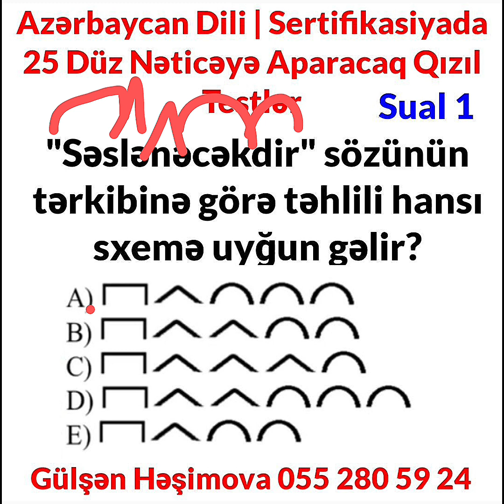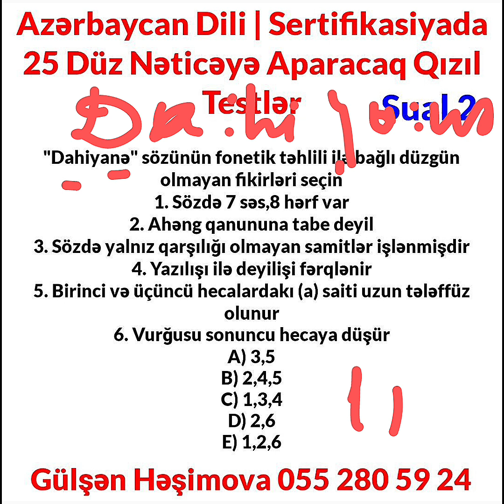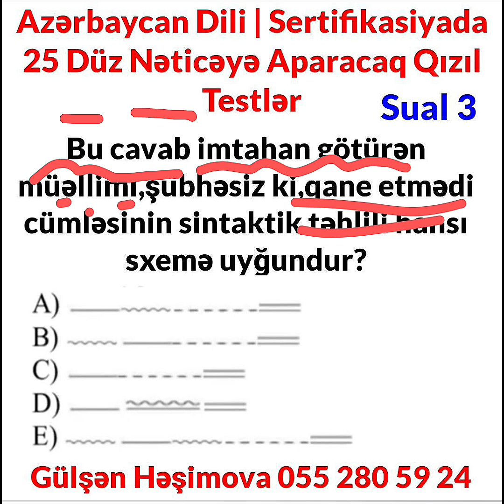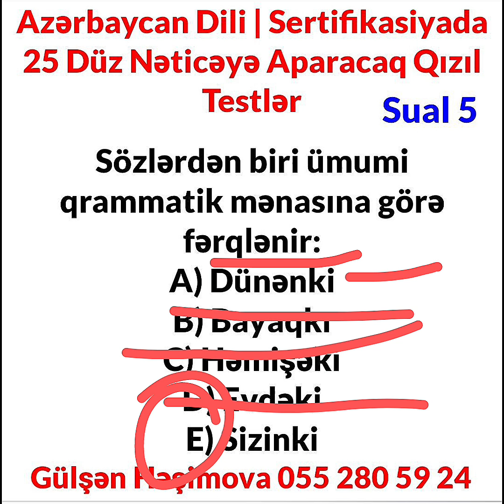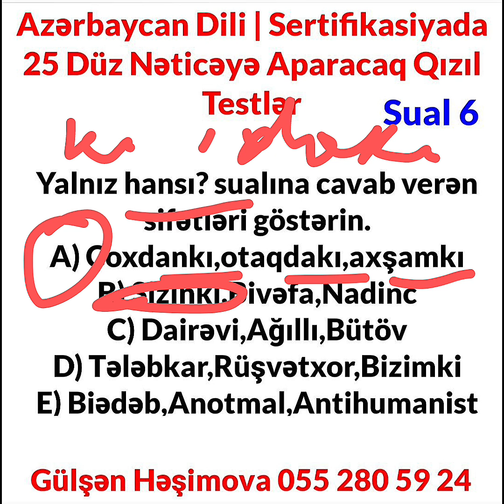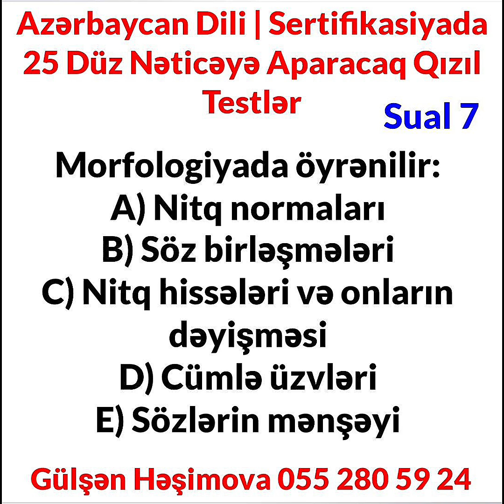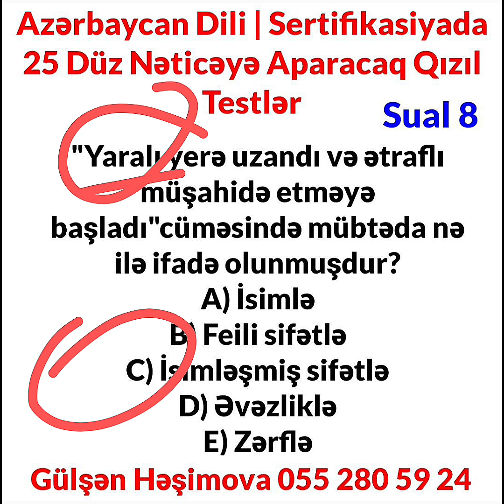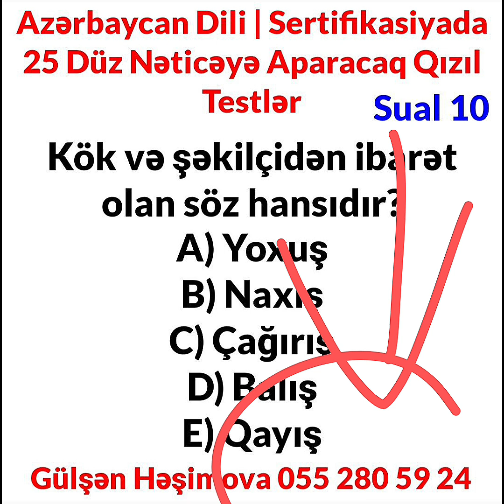İbtidai Azərbaycan dili. Model sınaq. Sertifikasiya - 2023